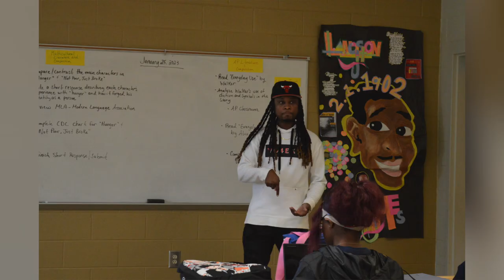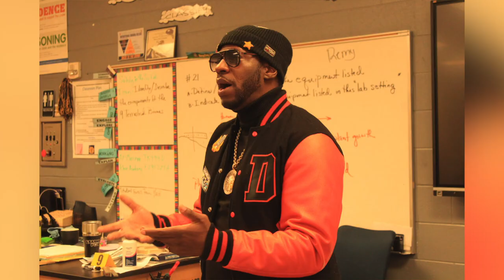SWD Financial Literacy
Southwest DeKalb's Principal Advisory Committee, hosts Financial Literacy Seminars.